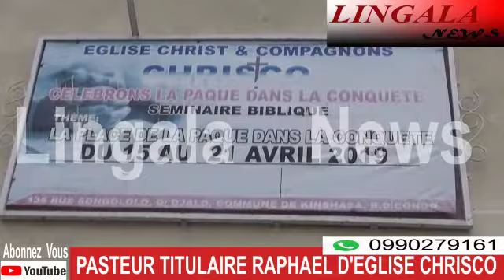L'EGLISE CHRISCO AVEC PASTEUR TUTILAIRE RAPHAEL VUBU L'HOMME DE LA PAROLE DE DIEU